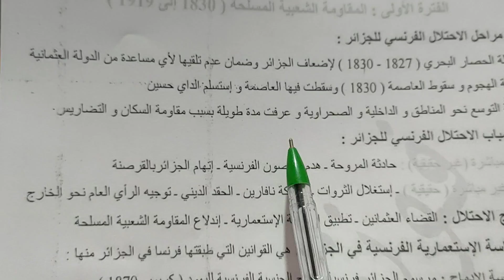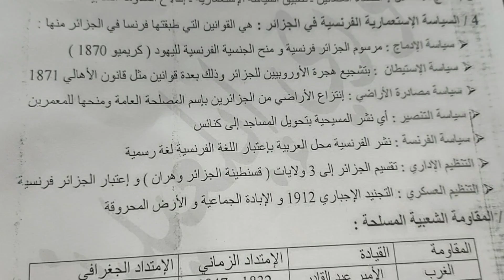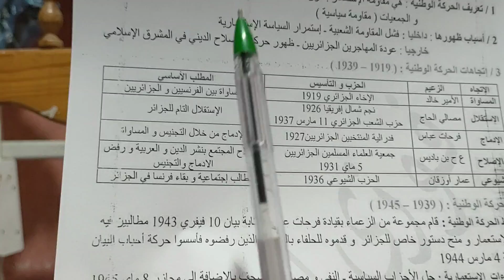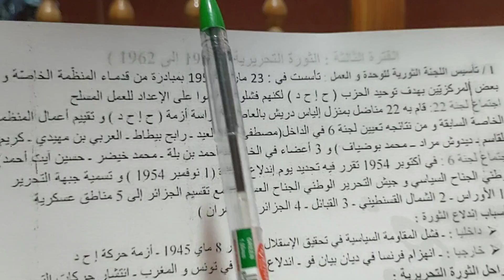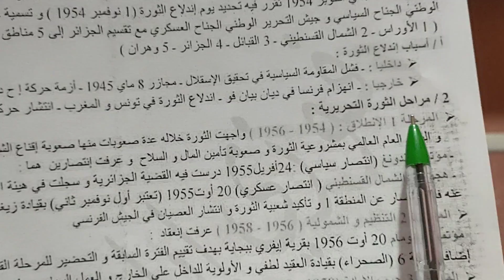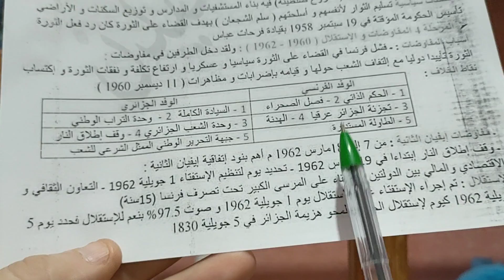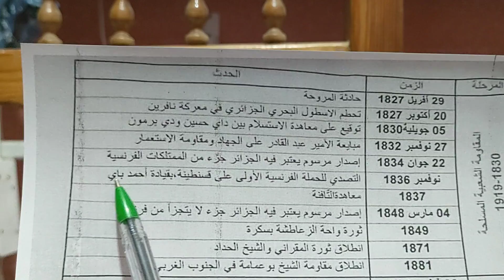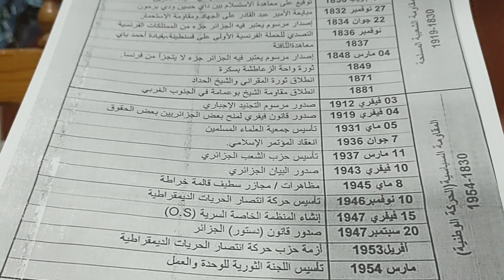شهادة التعليم المتوسط BEM 2022 الدروس المتوقعة في التاريخ و الجغرافيا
شهادة التعليم المتوسط 2022 ملخص دروس التاريخ و جغرافيا